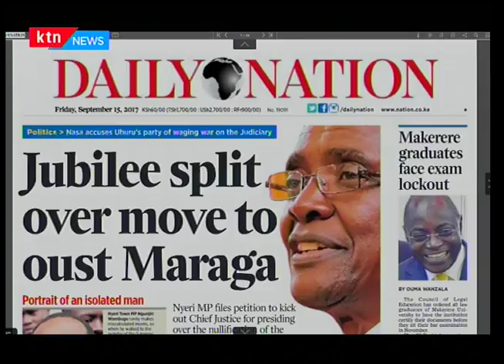MP Ngunjiri Wambugu's petition against CJ David Maraga dents a rift in Jubilee as MPs threaten exit